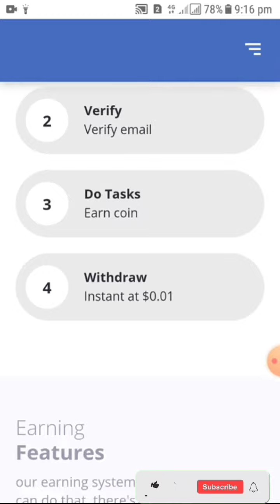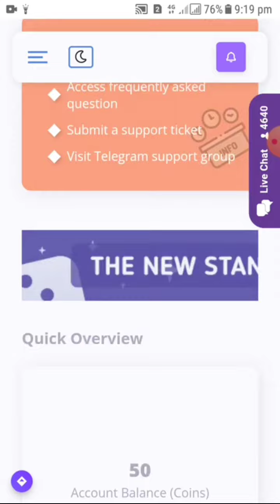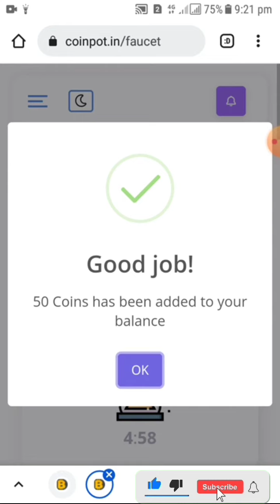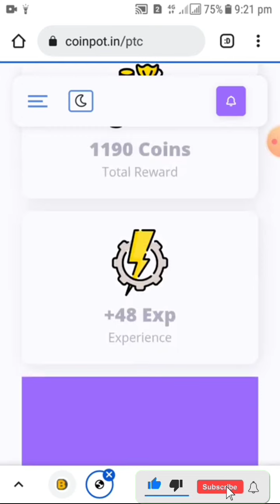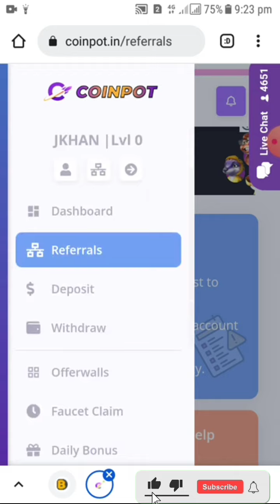shiba inu site | Free shiba inu | Earn shiba inu